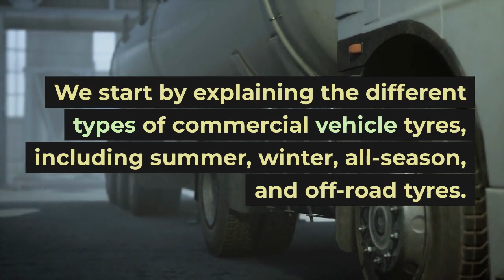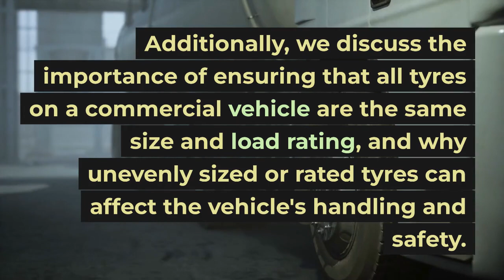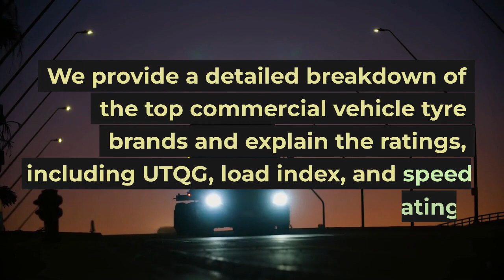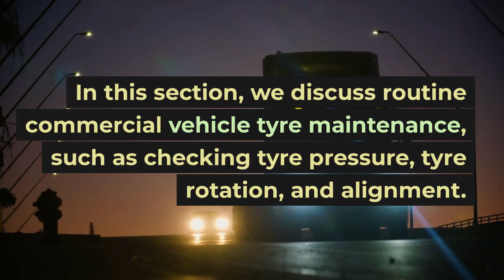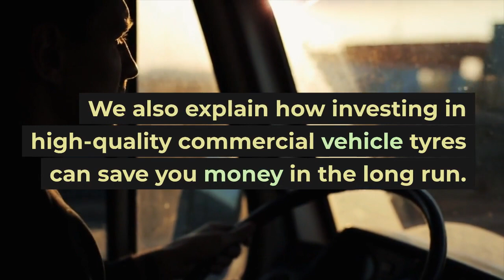LONDON Don't Let a Flat Tyre Slow You Down - Call Our Mobile Truck Tyre Service Today in London!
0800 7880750 ☎ LONDON TRUCK TYRE SERVICE  ROADSIDE TYRES LTD

24 Hour Emergency call-out service 7 days a week 1-hour Commercial Tyre Fitting Road-Side,

With over 25 Years of Emergency Commercial Mobile Tyre Fitting Call Out Services on a 24/7 basis,

"Get Your Truck Tyres Fitted Quick and Easy"
"Find the best truck tyre fitters in your area.
Tyre Brands Michelin, Bridgestone, Goodyear
"Discover the Best Tyre Brands for Your Truck"

Learn about the importance of tyre tread, tyre age, and road safety.
Get peace of mind while driving."

TRUCK TYRE FITTING CENTRAL LONDON | CHELSEA | CHINGFORD |
CHISLEHURST | CHISWICK | COCKFOSTERS | COLLIERS WOOD | CROUCH END | CROYDON | CRYSTAL PALACE | DOCKLANDS |
EAST DULWICH | ELEPHANT & CASTLE | ERITH | FINCHLEY | FOREST HILL | GOLDERS GREEN | HACKNEY | HAMPSTEAD |
HAROLD HILL | HARRINGAY | HEATHROW AIRPORT | HERNE HILL | HIGHBURY | HOLLOWAY | HOOK | HORNSEY | ISLINGTON |
KENNINGTON | KENSAL RISE | KENTISH TOWN | KILBURN | LEE | LEWISHAM | MAIDA VALE | MILL HILL | MORNINGTON CRESCENT |
MUSWELL HILL | NEASDEN | NEW MALDEN | NORTHOLT | ORPINGTON | PECKHAM | PETTS WOOD | ACTON | ARCHWAY | BARKINGSIDE |
BARNES | BATTERSEA | BECKENHAM | BELGRAVIA | BELVEDERE | BERMONDSEY | BIGGIN HILL | BLACKHEATH | BLOOMSBURY |
BOUNDS GREEN | BRIXTON | BROMLEY | BROMPTON | BURNT OAK | CAMBERWELL | CAMDEN | CATFORD | CHELSEA | CHISLEHURST |
CLAPHAM | COLINDALE | CRICKLEWOOD | CROYDON | CRYSTAL PALACE | DEPTFORD | EALING | EDMONTON | ELTHAM | EUSTON |
FINSBURY PARK | FULHAM | GREENWICH | HAMMERSMITH | HARLESDEN | HARRINGAY | HENDON | HESTON | HIGHGATE | HONOR OAK PARK |
HORNCHURCH | HORNSEY | ICKENHAM | KENNINGTON | KENSINGTON | KIDBROOKE | KILBURN | LEE | LEYTONSTONE | MANOR PARK |
MITCHAM | MORNINGTON CRESCENT | MUSWELL HILL | NEW CROSS | NORBURY | NOTTING HILL GATE | PALMERS GREEN | PENGE |
PLUMSTEAD | BATTERSEA | BIGGIN HILL | BROMLEY | BURNT OAK | CRICKLEWOOD | DEPTFORD | ELTHAM | EUSTON | FINSBURY PARK |
HENDON | HESTON | HORNCHURCH | ICKENHAM | LEYTONSTONE | NEW CROSS | NORBURY | BARKING | BECKTON | BLACKFEN |
BROCKLEY | CHISWICK | COCKFOSTERS | COLLIERS WOOD | DOCKLANDS | HACKNEY | HAMPSTEAD | HAROLD HILL | HOLLOWAY |
HOOK | KENTISH TOWN | NEASDEN | NEW MALDEN | ORPINGTON | PECKHAM | BELGRAVIA | BERMONDSEY | CAMDEN | CLAPHAM |
COLINDALE | EALING | EDMONTON | FULHAM | GREENWICH | HAMMERSMITH | HARLESDEN | HIGHGATE | HONOR OAK PARK | KENSINGTON |
KIDBROOKE | MANOR PARK | MITCHAM | NOTTING HILL GATE | PALMERS GREEN | PENGE | PLUMSTEAD | ABBEY WOOD | ALDWYCH | BAYSWATER |
BETHNAL GREEN | BOW | CARSHALTON BEECHES | CENTRAL LONDON | CHINGFORD | CROUCH END | EAST DULWICH | ELEPHANT & CASTLE |
ERITH | FINCHLEY | FOREST HILL | GOLDERS GREEN | HEATHROW AIRPORT | HERNE HILL | HIGHBURY | ISLINGTON | KENSAL RISE |
LEWISHAM | MAIDA VALE | MILL HILL | NORTHOLT | PETTS WOOD

truck tyre service, commercial tyre service, mobile commercial tyre fitter, truck tyre services, commercial tyre services
mobile commercial tyre fitting, MOBILE TRUCK TYRE FITTING, mobile truck tyres, commercial tyre fitters near me
Truck Tyre Service London, mobile truck tyre fitting near me, emergency truck tyre service, truck tire service
24 hour truck tyre service, TRUCK TYRE FITTERS, commercial tyre fitter, mobile truck tire service commercial tire service
trailer TYRE FITTING, truck tyre service near me, commercial tyre fitters, roadside truck tire service, hgv TYRE FITTING
lorry tyre service, mobile truck tyre service, truck tyres service, TRUCK TYRE FITTING, truck tyre fitters near me
LORRY TYRE FITTING, truck tyre fitter, hgv TYRE FITTER

roadsidetyres.uk

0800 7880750